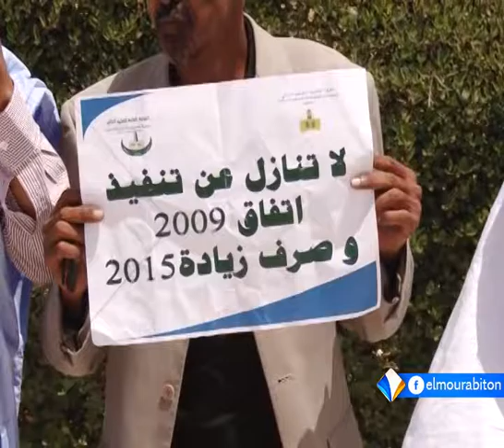ودادية أساتذة التعليم العالي بموريتانيا تنظم في نواكشوط مؤتمرها الأول تقرير محمد فال ولد الشيخ.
عقدت ودادية أساتذة التعليم العالي في موريتانيا مؤتمرها الأول بنواكشوط، وسط مشاركة عشرات الأساتذة الجامعيين من منتسبيها.
وأبرز المؤتمر الجهود التي بذلت الودادية منذ تأسيسها، والتحديات التي تواجه أساتذة التعليم العالي في البلاد اليوم.
تقرير: محمد فال ولد الشيخ.